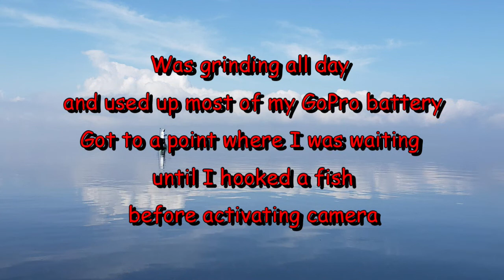Crystal River Kayak Fishing The Nature Coast - Yankeetown, Florida Back Country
Decided to combine two normally fished routes into one. It made for a long, and not necessarily, productive day.

The Snook and one Red was caught on hard plastic Twitshad by Band of Anglers. The other Red was caught on soft plastic Tiger Bait Chartreuse Tail by Slayer Lures rigged on a Jacked Hook by Fishheadkayak Charters.